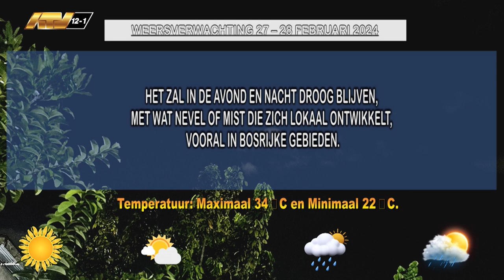27 02 2024 Weersverwachting 27 – 28 februari 2024